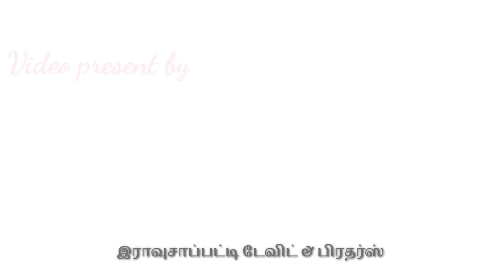இராவுசாப்பட்டி டேவிட் & பிரதர்ஸ் அவர்களின் காளைகள் || தஞ்சை சோழன் குரூப் 😍 தமிழரின் பாரம்பரியம்...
வணக்கம் ஜல்லிக்கட்டு உறவுகள்

தமிழரின் பாரம்பரியம் ஜல்லிக்கட்டு
இராவுசாப்பட்டி அருண்

அனைத்து ஆட்டங்களிலும்.

களத்தில் சந்திப்போம்.

வெற்றியும் தோல்வியும் வீரனுக்கு அழகு டா.

இராவுசாப்பட்டி அருண்

ஜல்லிக்கட்டு ஜல்லிக்கட்டு ஜல்லிக்கட்டு ஜல்லிக்கட்டு ஜல்லிக்கட்டு ஜல்லிக்கட்டு ஜல்லிக்கட்டு ஜல்லிக்கட்டு ஜல்லிக்கட்டு ஜல்லிக்கட்டு ஜல்லிக்கட்டு ஜல்லிக்கட்டு ஜல்லிக்கட்டு ஜல்லிக்கட்டு ஜல்லிக்கட்டு ஜல்லிக்கட்டு ஜல்லிக்கட்டு ஜல்லிக்கட்டு ஜல்லிக்கட்டு ஜல்லிக்கட்டு ஜல்லிக்கட்டு ஜல்லிக்கட்டு ஜல்லிக்கட்டு ஜல்லிக்கட்டு ஜல்லிக்கட்டு ஜல்லிக்கட்டு ஜல்லிக்கட்டு ஜல்லிக்கட்டு ஜல்லிக்கட்டு ஜல்லிக்கட்டு ஜல்லிக்கட்டு ஜல்லிக்கட்டு ஜல்லிக்கட்டு ஜல்லிக்கட்டு ஜல்லிக்கட்டு ஜல்லிக்கட்டு